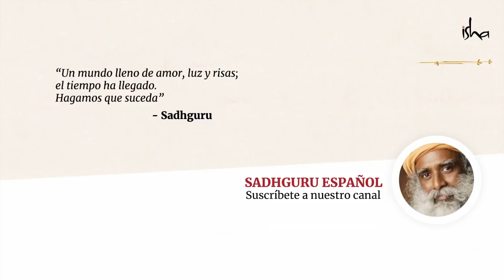¿Cómo ser el ser humano más útil del planeta? | Sadhguru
Una persona se pone una máscara, se mira al espejo y cree que se está viendo a sí misma: cree que observa su naturaleza tal como es. Esta es la condición del mundo hoy en día, nos dice Sadhguru; nos hemos enredado y sobre-identificado con nuestra personalidad. Pero nuestra personalidad debe ser como la ropa para nuestro ser; un accesorio que solo cumple su función si somos capaces de tomarlo y dejarlo con facilidad. Para ser más eficaces en el mundo, esto debe estar absolutamente claro en nuestra experiencia.

Descripción del mantra: Shiva tiene múltiples formas que abarcan toda cualidad posible que la mente humana puede percibir. Dentro de estas innumerables formas, existen 5 fundamentales llamadas Yogeshwara, Bhuteshwara, Kaleshwara, Sarveshwara y Shambho. En este canto, se pronuncian estos 5 sonidos consagrados.

Contenido:

00:00 Canto, Yoga Yoga Yogeshwaraya
08:30 1° de mayo - Día del Trabajo
13:48 ¿Cuál es el peor mal que puedes padecer?
17:28 El hombre siempre está entre sus necesidades y anhelo de ir más allá
22:19 El anhelo de ser libre
28:18 El camino más sencillo a la liberación
34:30 Tu personalidad
39:20 ¿Deberíamos extender el confinamiento?
46:33 Lo que llamas libertad es solo responsabilidad